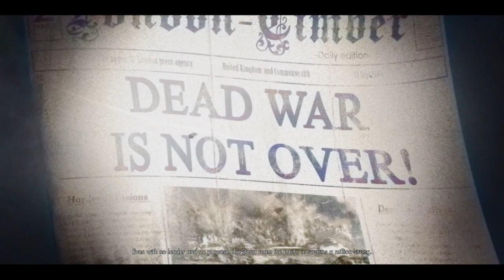Zombie Army 4 PART 1